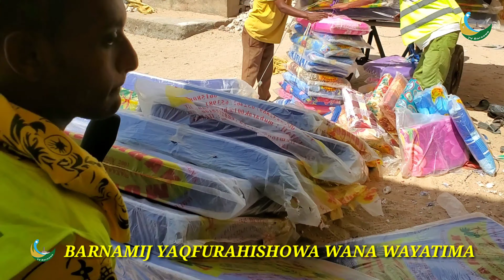MADRASATU MOHAMMAD AL AMIN MUSA'ADA WAPELEKELELA GODORO 25 MAJAMBI 25 MSAHAFU 125 January 15, 2022